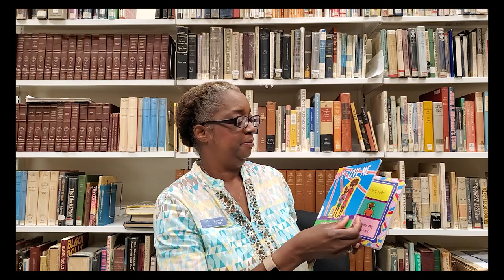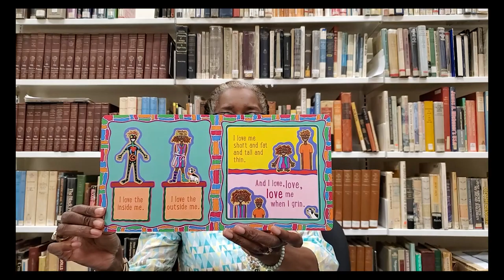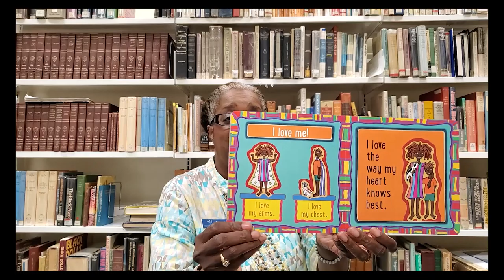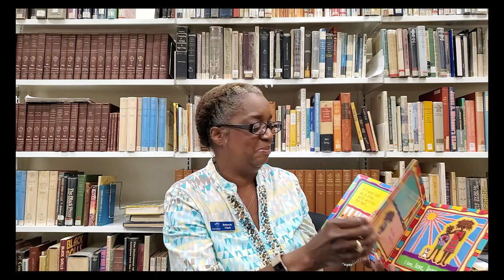Simple Steps Storytime Reading Is Love!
Reading is so many things. This week, Reading is... Love! Enjoy these songs, games, crafts and a story for young children and their caregivers!